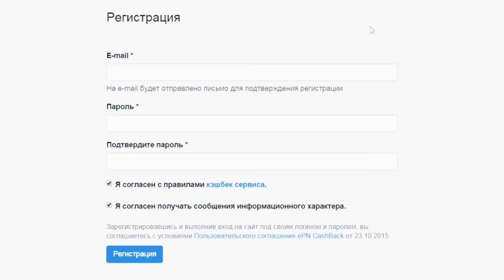ЧТО ЭТО ТАКОЕ? Посылка с AliExpress!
Хочешь такую штуку?